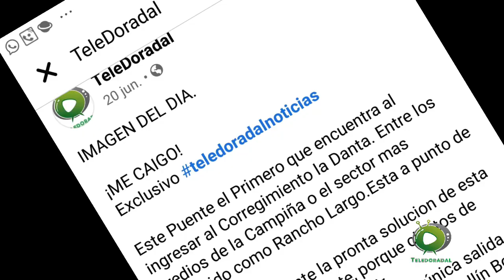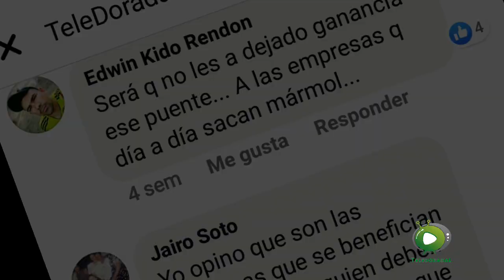avance de noticias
El corona virus no quita el aliento al Alcalde más destacado del departamento de Antioquia
 El vigor de Su juventud le permite estar donde pocos pueden, en el Oriente del departamento es aclamado por su prudencia y respeto social
En la cabecera del Municipio de Sonsón junto a un séquito administrativo hoy por hoy es la administración municipal más comprometida con sus comunidades. Y en el magdalena medio del municipio, esté joven baluarte paisa unió las empresas en causas comunitarias tan prestigiosas como Argos, Colombianadecementos, Caltex, Asomardant , Coronare entre otras anhelan sentarse con el hacer negocios.
Las obras en el magdalena medio hablan por sí solas, queda  la comunidad con el agridulce de la pavimentación Danta Autopista Medellín Bogotá,  “pero con este alcalde que nos tocó lo lograremos"  dijo José Marín de la vereda la Hermosa, obra prometida por la empresa argos en el 2018. Muy pronto la empresa colombiana de cementos hará la entrega de una joya para la educación en el corregimiento de Jerusalén.
Con Edwin Montes el magdalena medio del municipio de Sonson ya respira progreso de verdad.